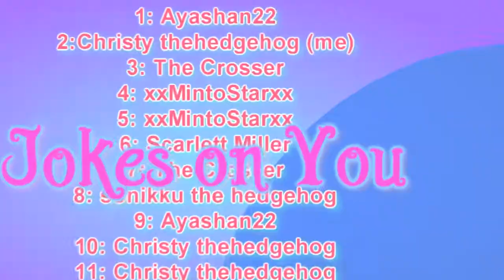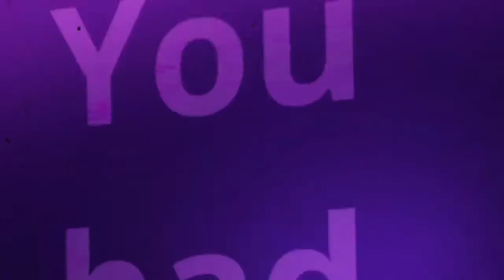Jokes on you Full Mep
1: 𝒜𝓎𝒶𝒮𝒽𝒶𝓃𝟤𝟤  Harley
2: Me ( Amy Rose)
3: The Crosser ( Amy) *done*
4: xxMintoStarxx (Salior Moon- Usagi)
5:xxMintoStarxx (Diane)
6: Scarlet Miller (Rouge)
7: The Crosser (Blaze)
8: sonikku the hedgehog (rouge)
9: 𝒜𝓎𝒶𝒮𝒽𝒶𝓃𝟤𝟤 (harley)
10: Me (sakura)
11: Me (Katara)
Outro: Me ( Katara)

Song: Jokes On You
Artist: Charlotte Lawrence

Thanks Y'all For Joinning you don't understand how much this means to me really, I know it was delayed by a few months but well worth the wait.